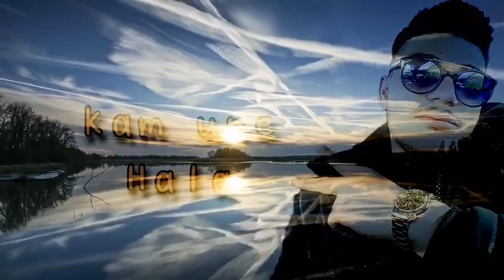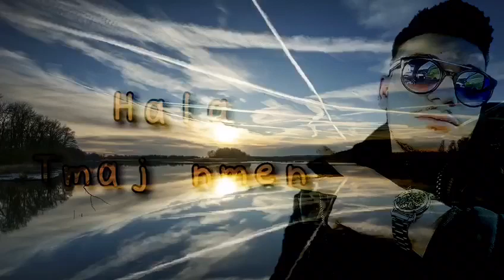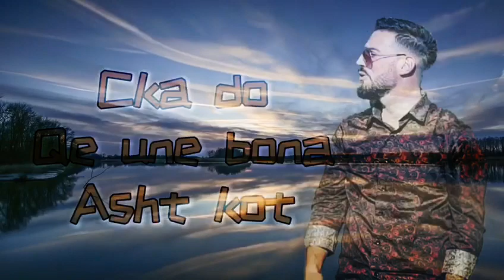SELI FT. MASTER KAY & EDI - MIKE 💃 [ PROD : SELI ]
Lyrics : Seli , Master kay , Edi
Beat : SeliBeatz
Mix / Mastering : Seli ( Faya_Record’s )
Video : GNR